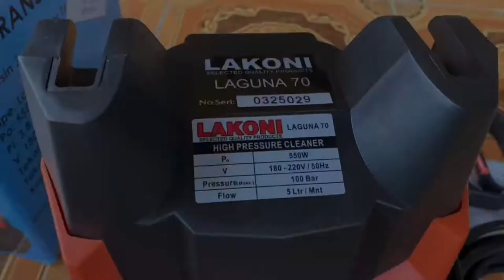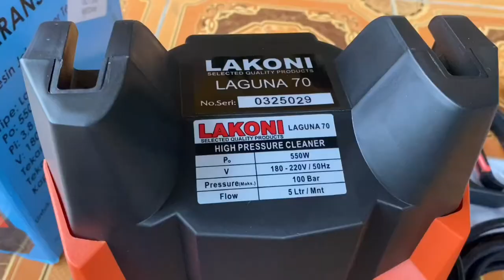MESIN JET CLEANER TERBAIK - Mesin cuci mobil dan motor!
Jet cleaner mesin cuci mobil produk lakoni laguna 70 merupakan mesin cuci mobil dengan teknologi water jet cleaner high pressure, salah satu jet cleaner murah dengan harga terjangkau, alat pencuci mobil dirumah ala door smeer, menggunakan mesin jet cleaner terbaik, cara pasang mesin jet cleaner lakoni laguna 70 tonton di video ini, bisa juga dipakai untuk cuci salju, mesin jet cleaner laguna 70 mesin cuci mobil dengan kemampuan high pressure.

Editing Video:
1. Imovie: